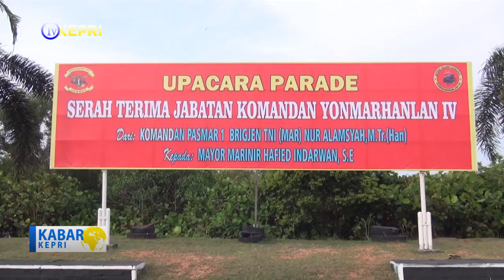UPACARA SERTIJAB LANTAMAL IV TANJUNGPINANG - TV KEPRI